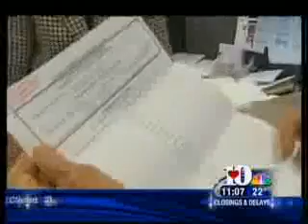Bill Haslam picks up petition for Tennessee Governor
Knoxville Mayor Bill Haslam picks up his petition to file to run for Governor of Tennessee